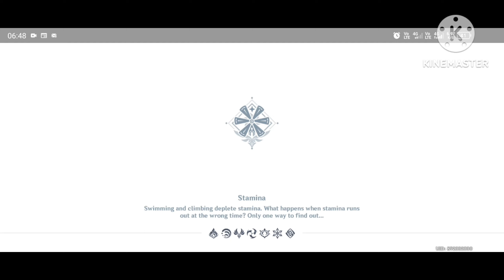GENSHIN IMPACT|| walkthrough Gameplay